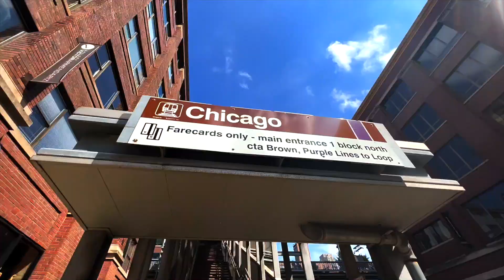Arc Festival & After Party 2022 Aftermovie - Gene Farris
Gene Farris at Arc Music Festival 2022; 2nd - 4th September
Saturday 3rd Sept: Elrow Stage; b2b with Mike Dunn
Saturday 3rd Sept: Relief x Dirtybird After Party @ Radius

Filmed by StormFX